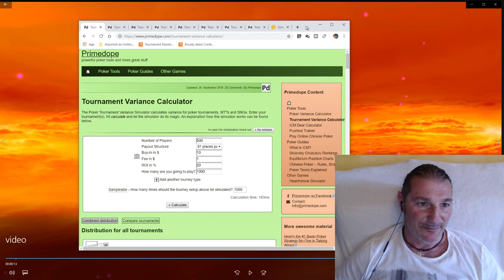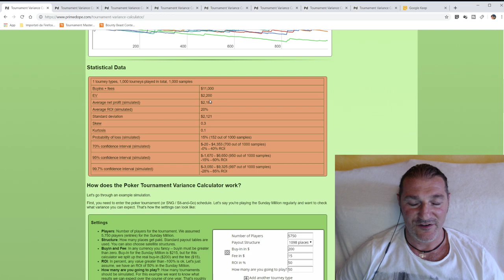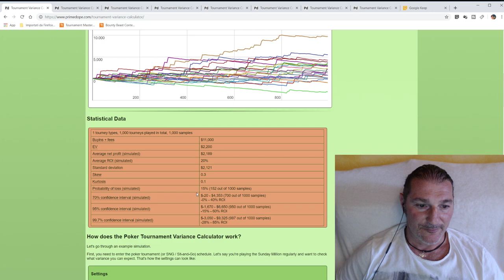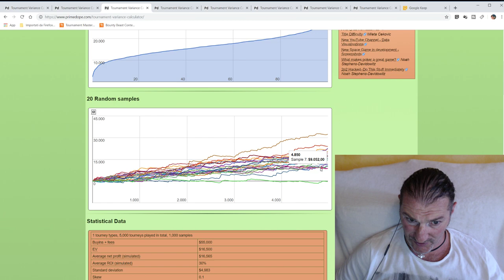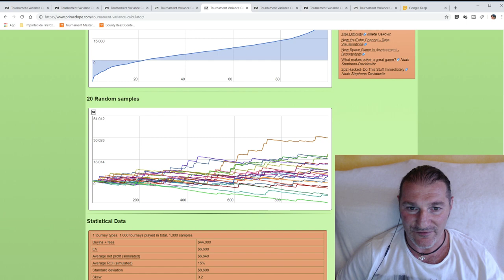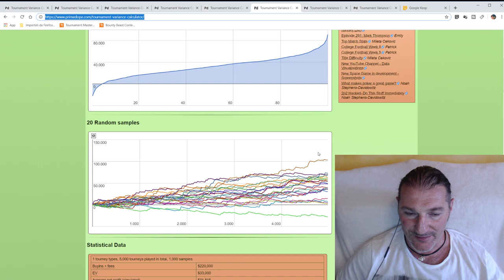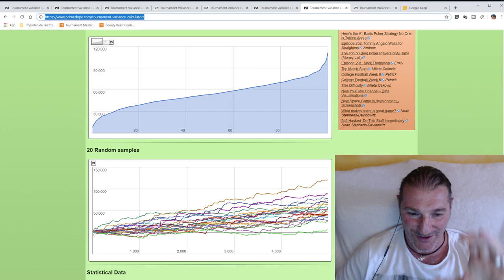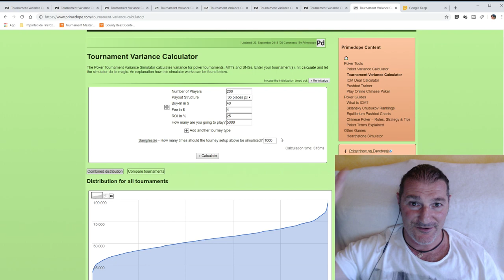POKER ONLINE: COME GUADAGNARE DI PIU' E SCONFIGGERE LA VARIANZA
benvenuti nel mio canale di poker , mi chiamo Andrea   e in questo video cerchero' di aprirvi gli occhi sulla varianza e su quanto incide sull' aspettativa di vincita di un player mtt, e sul perche' sia fondamentale tenerne in considerazione   gli effetti  in modo da cercare di tenerla sotto controllo e non esserne vittime. preparatevi perche' sara intenso per  certi versi anche allarmante  , ma penso sia meglio conoscere alla perfezione tutti gli aspetti del gioco e dalle mie parti si dice meglio avere paura che toccarne...